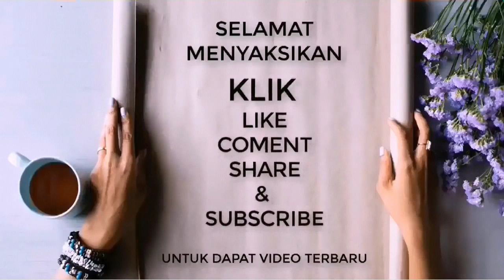Langsung Nyaut Dan Ikut Bunyi Dengan Pancingan Branjangan Gacor Ini || BRANJANGAN MACET IKUT BUNYI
REKOMENDASI PERALATAN KONTEN KREATOR ( YOUTUBER / TIKTOKERS ) TERLENGKAP, TERMURAH DAN BERKUALITAS. KLIK LINK DI BAWAH INI 👇

SEMOGA BERMANFAAT

TERIMAKASIH DAN SALAM SATU HOBI 🙏🙏🙏